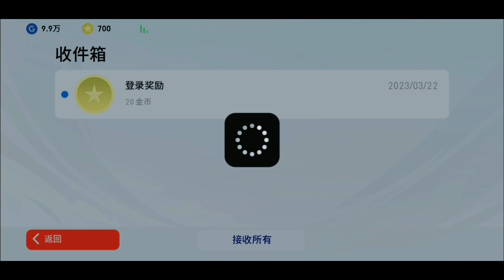PACK NEGARA IS BACK ! YANG PERTAMA BISA BELI PACK BELANDA !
GIVEAWAY PACK BRAZIL & PACK ARGENTINA (POTW  BANYAK) , KLIK Link Video MISTERI JES (5 PENAMPAKAN HANTU VIRAL TERSERAM part2 ) :

~ WAJIB TONTON VIDEO INI SAMPAI HABIS
~ LIKE VIDEO INI &FOLLOW IG GW @riantakha dideskripsi
*  Setelah Tonton Video ini, INI SYARAT TERPENTING :

~ LIKE VIDEO Tersebut Yg berjudul
“5 PENAMPAKAN HANTU TERSERAM"
~ TONTON VIDEO Tersebut SAMPAI HABIS
~ WAJIB BERKOMENTAR 1 GMAIL Maksimal 1 Komentar di video tsb, Jika dari 1 Gmail lebih dr 1 Komentar maka akan diacak Ulang , Komentar Bagian Mana yg terseram di video tsb Atau apapun yg berkaitan dgn Video tersebut + IGMU TANPA @

Komentar Lagi divideo tsb Tapi Wajib Beda isi komentarnya , yg boleh sama Hanya Ig saja .
YANG AKAN DI RANDOM di situs Perandoman ADALAH KOMENTAR DARI Video yg Judulnya “ 5 PENAMPAKAN HANTU VIRAL TERSERAM" bukan komentar dichannel KKenedy ini ...